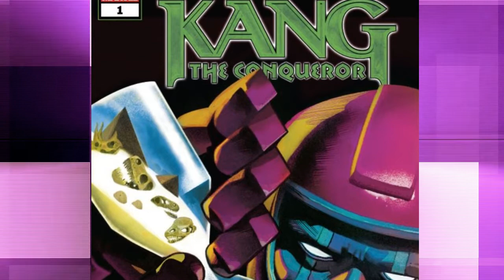Comic Review | Kang The Conqueror #1 | Marvel Comics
Kang the Conqueror #1
Written by Jackson Lanzing & Collin Kelly, illustrated by Carlos Magno, colored by Espen Grudentjean, and lettered by VC’s Joe Caramagna. It is published by Marvel Comics.
In the 31st Century, a young Nathaniel Richards encounters his future self-better known as the time-traveling tyrant Kang the Conqueror. Kang takes Nathaniel back 65 million years in the past to the day the dinosaurs were wiped out, intending to hone his younger self into a warlord

Clay: @Clay_Harrison
Kyle: @Kylepedia
Adrian: @Adrian_Harry
Daniel: @eckospider
Josh: @cosmosis